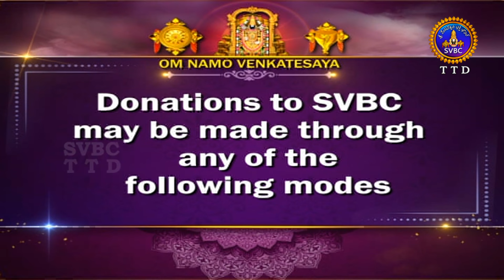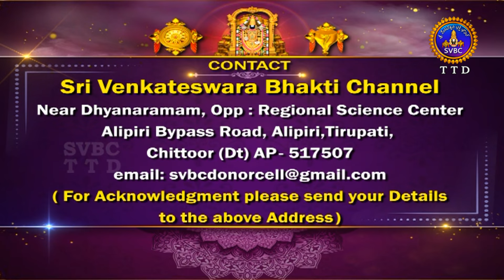శ్రీవారి నిత్యపూజలివిగో || Srivari Nitya Poojalivigo || 01-02-2024 || SVBC TTD